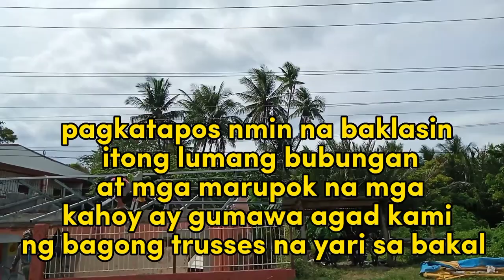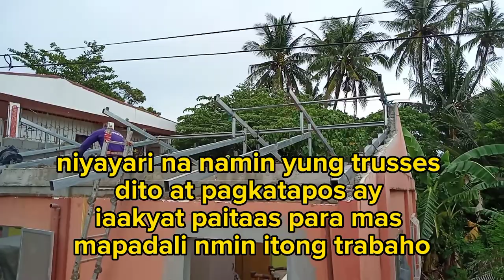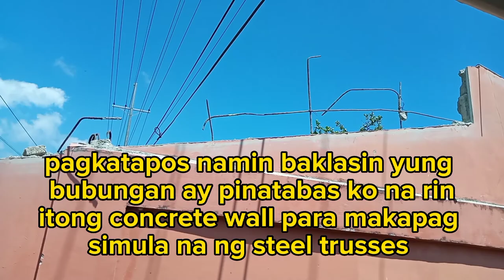Paano gumawa ng bubong korean type // part 1